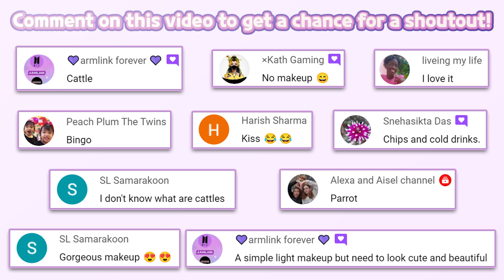New Update! My Talking Tom Friend 144 | Outfit7 Limited | Casual | Kids Mobile Game | Hayday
🐈 My talking Tom Friend | Outfit7
🔽 Download 🔽
📱Google Play(Android):

🧚“My Talking Tom Friend" is a free kids game. An in-app purchase is needed to unlock all item.